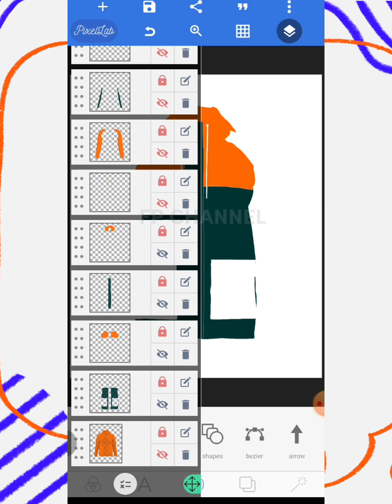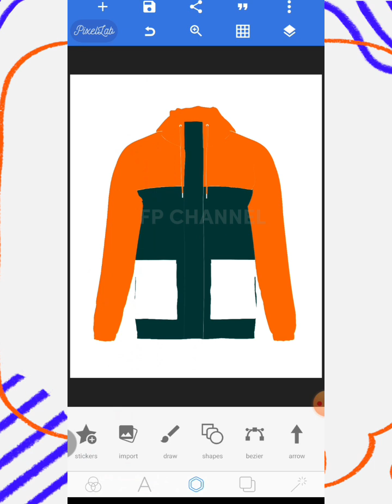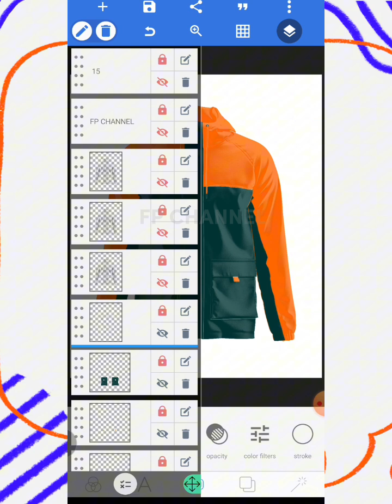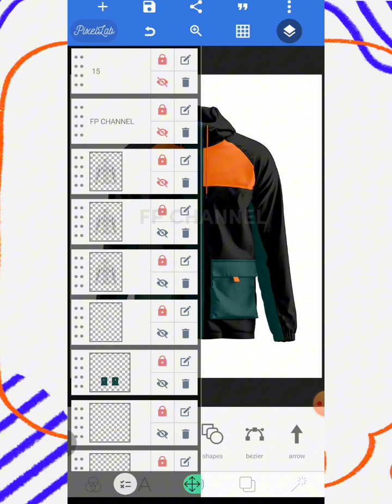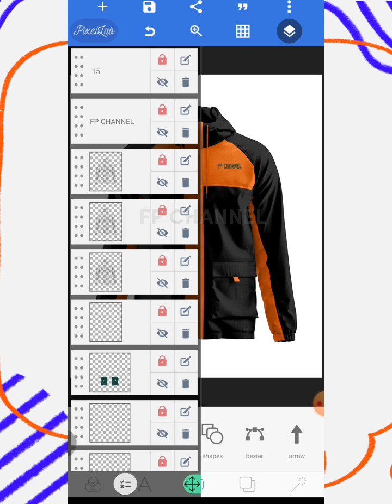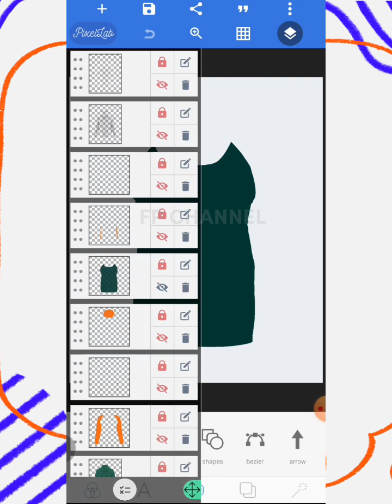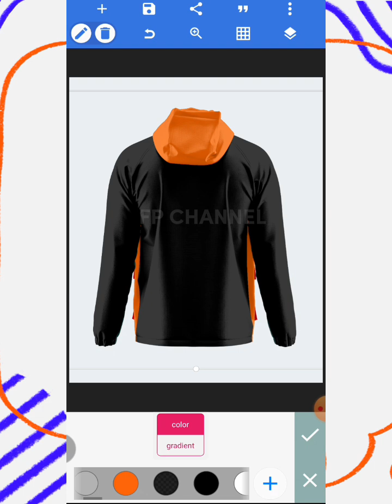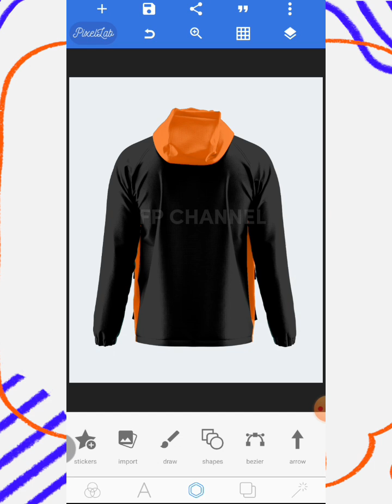DESAIN MOCKUP JAKET PARKA FRONT-BACK VIEW - TUTORIAL PIXELLAB - SMART EDITABLE - PLP PIXELLAB